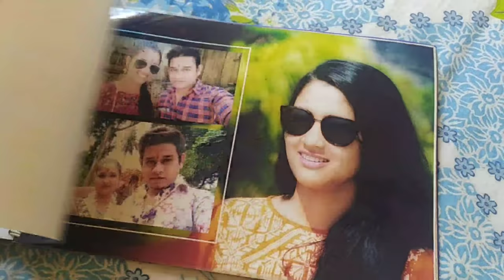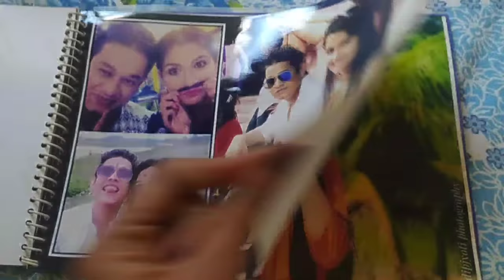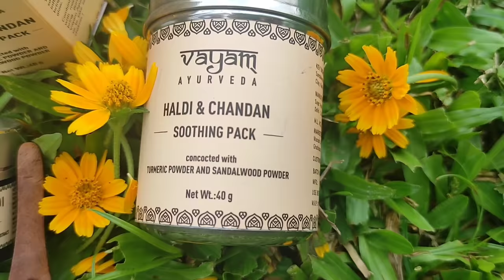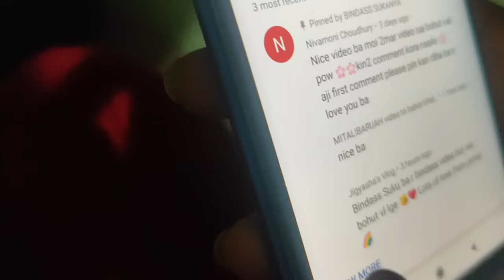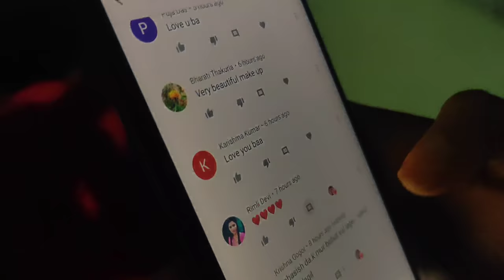24 hours entertainment | Daily vlog with Bindass Sukanya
Vayam Ayurveda Haldi - Chandan Soothing Face Pack concocted with Turmeric Powder and Sandalwood Powder (40 g)